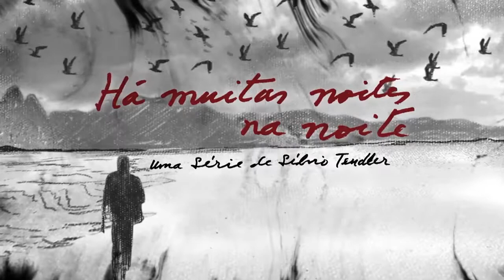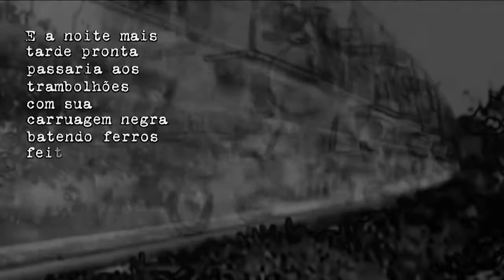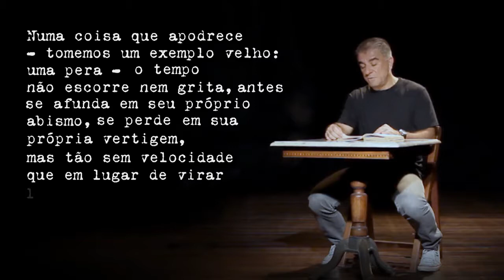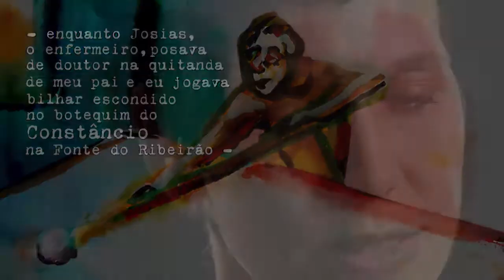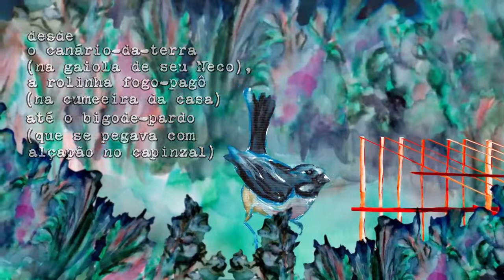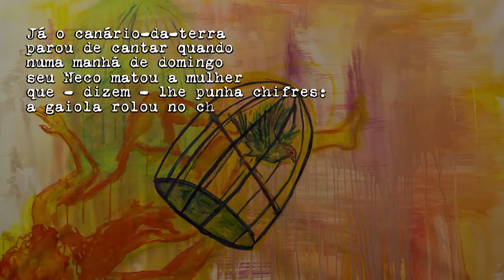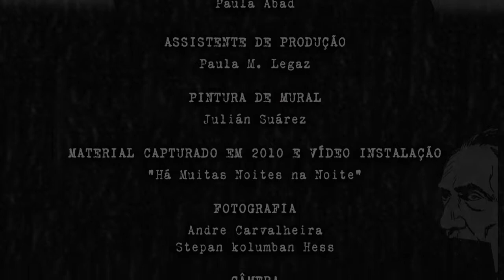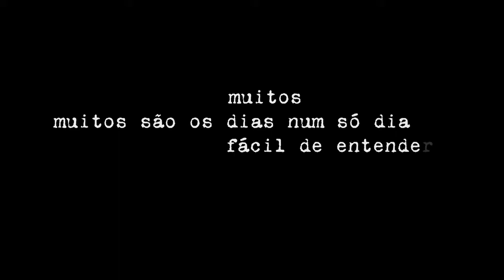HA MUITAS NOITES NA NOITE EP 05